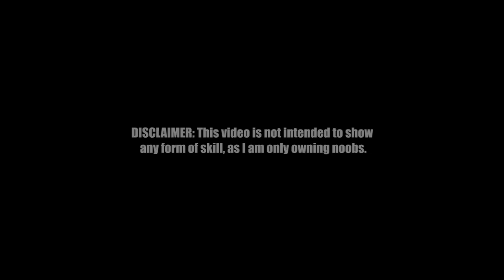Hansol 1v2 Solo Arena Fire PvP MoP [5.1]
Soundtrack:
iNexus - Rage Quit
Televisor - Starlight